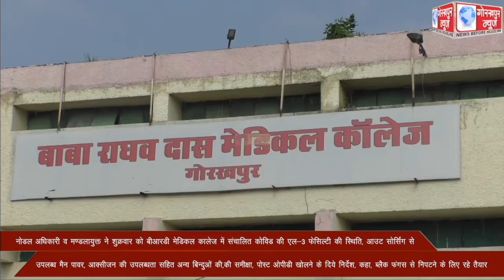नोडल अधिकारी व मण्डलायुक्त ने शुक्रवार को बीआरडी मेडिकल कालेज में संचालित कोविड की एल-3 फेसिल्टी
नोडल अधिकारी व मण्डलायुक्त ने शुक्रवार को बीआरडी मेडिकल कालेज में संचालित कोविड की एल-3 फेसिल्टी की स्थिति, आउट सोर्सिंग से उपलब्ध मैन पावर, आक्सीजन की उपलब्धता सहित अन्य बिन्दुओं की,की समीक्षा, पोस्ट ओपीडी खोलने के दिये निर्देश, कहा, ब्लैक फंगस से निपटने के लिए रहे तैयार